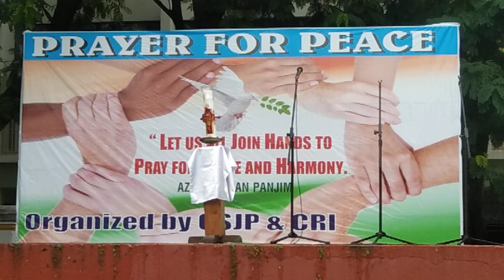Let's join our hands in prayer for peace and harmony for the people of Manipur(CSJP, Goa Unit) 🙏🙏